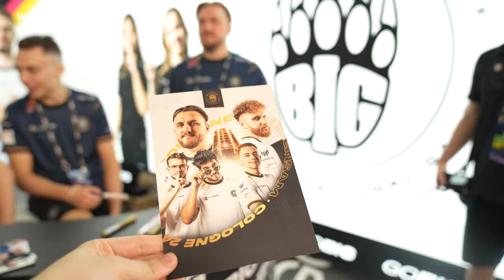BIG x Knorr Booth - IEM Cologne 2024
Danke an alle, die unseren BIG X Knorr Stand bei der IEM Cologne besucht haben! 🍀

Haakon Gropp Video Editor / Camera